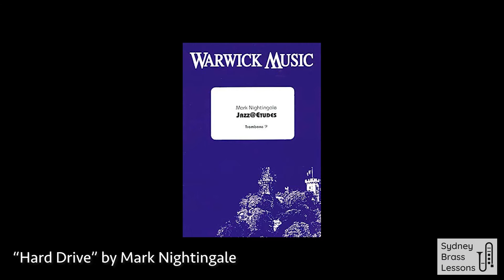"Hard Drive" by Mark Nightingale - AMEB Grade 5 Trombone List A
As featured in "Jazz @ Etudes" by Mark Nightingale; Warwick Music

This piece is featured on the AMEB syllabus (Grade 5 List A)